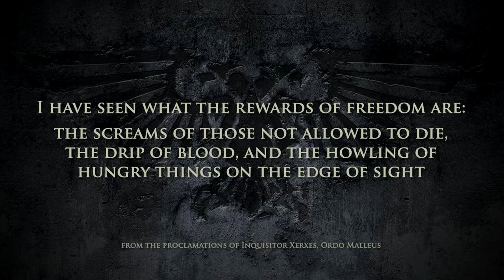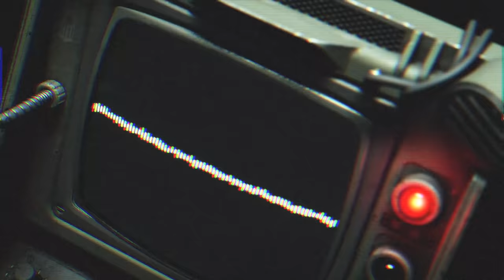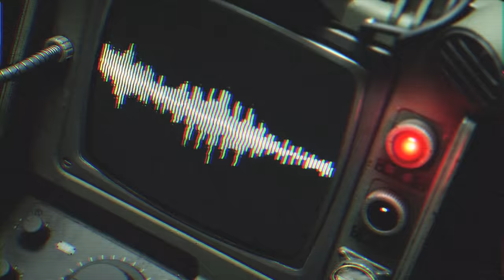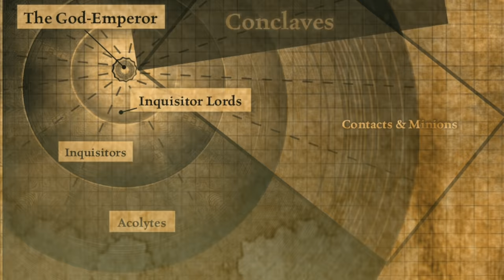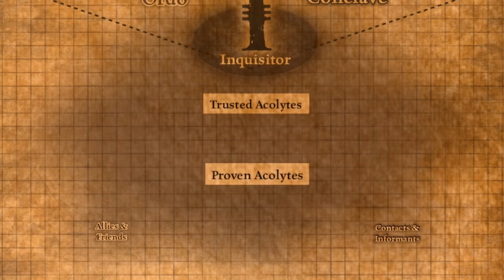DARKTIDE LORE - EXCLUSIVE DEEP DIVE | Warhammer 40,000 Lore/History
Go to Steam [Click more for Xbox + Windows Store]

Timestamps:
0:00 Intro
1:54 Access Granted
12:22 The Moebian Domain / Stellar Exodus
18:50 M15-M30 DAOT / Age of Strife
23:52 M31 The Great Crusade
29:43 M31 Horus Heresy
31:04 M32 Recovery
31:53 M33-M35 Minimal Records
36:00 M36 Expansion
38:14 M37-M41 Marking Time
39:14 M41 The Calm Before the Storm
41:35 Hive Cities
49:22 Inquisitors
01:00:36 Tertium’s Forlorn Hope
01:13:57 Outro